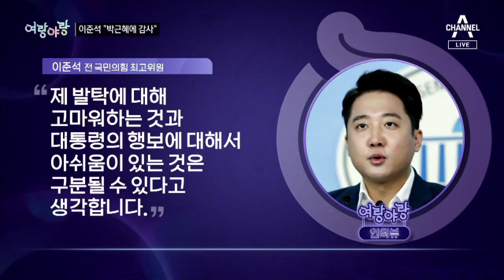[여랑야랑]윤석열에서 김동연으로 옮겨 간 김종인? / 이준석이 박근혜를 대하는 자세 | 뉴스A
[여랑야랑]윤석열에서 김동연으로 옮겨 간 김종인? / 이준석이 박근혜를 대하는 자세

Q. 여랑야랑, 정치부 이동은 기자와 함께합니다. 첫 번째 주제 보여주시죠. 윤석열에서 김동연으로. 누구 이야기인지 짐작은 되는데요.

Q. 그러게요. 윤석열 전 검찰총장 이야기를 부쩍하더니, 이제는 중심이 김동연 전 경제부총리로 옮겨간 것 같아요.

Q. 김종인 전 위원장, 마음이 바뀌었다면 왜 바뀐 걸까요?

Q. 두고 보면 알겠죠. 다음 주제 보겠습니다. '그분'을 대하는 자세, 여기서 '그분'은 박근혜 전 대통령인가 보죠?

Q. 이 전 최고위원, 박 전 대통령에 대해 쓴소리도 많이 했던 것 같은데요?

Q. 갑자기 '그분'에게 감사하다고 한 이유가 뭘까요?

Q. 일각에서는 당 대표 선거에서 대구, 경북 민심을 잡으려는 발언 아니냐는 해석도 나오던데요?

Q. 출마했을 때 간절한 심정으로 그런 발언까지 했다는 김부겸 총리의 발언이 솔직하게 느껴지기도 하네요.

〈평일〉
09시 20분 김진의 돌직구 쇼
12시 00분 뉴스A 라이브
17시 20분 뉴스TOP10
19시 00분 뉴스A

〈주말〉
12시 10분 토요랭킹쇼·뉴스A 라이브
19시 00분 뉴스A

〈평일〉
08시 00분 라디오쇼 정치시그널 (유튜브 라이브)
08시 50분 김진의 돌직구 쇼
10시 20분 김진의 더라방 (유튜브 라이브)
12시 00분 뉴스A 라이브
15시 50분 강력한 4팀
17시 20분 뉴스TOP10
19시 00분 뉴스A

〈주말〉
12시 00분 토요랭킹쇼·뉴스A 라이브
17시 40분 뉴스TOP10
19시 00분 뉴스A